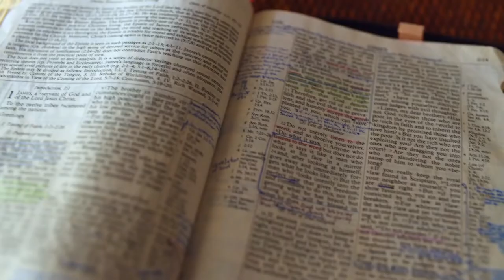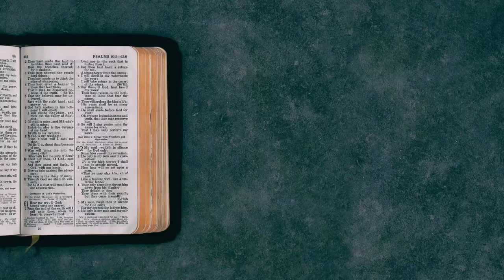Gott auf (m)einer Seite: 5. Mose 30:12-31:13